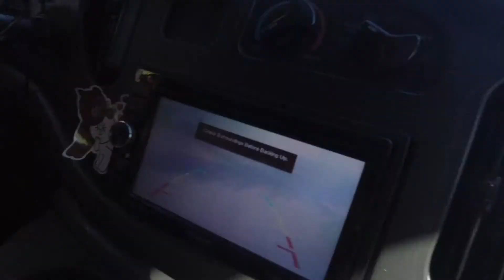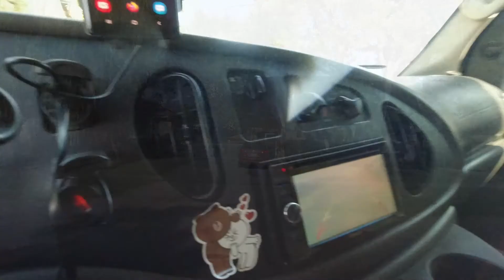Super Swing and Slide 2020... Bristol Point Wooden Swing Set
Boring as AF...but filmed for posterity's sake.
Bristol Point Wooden Swing Set